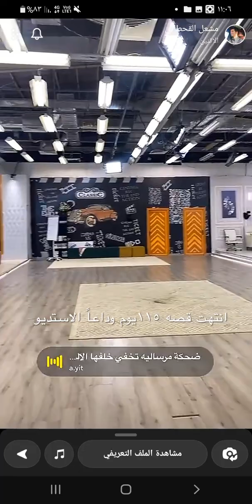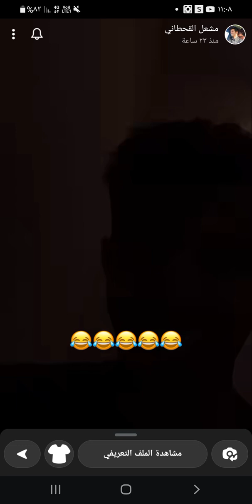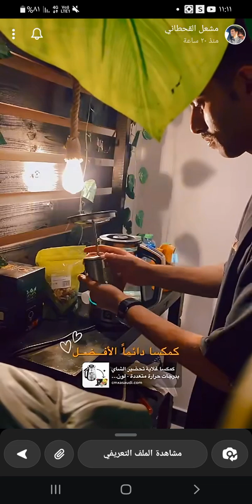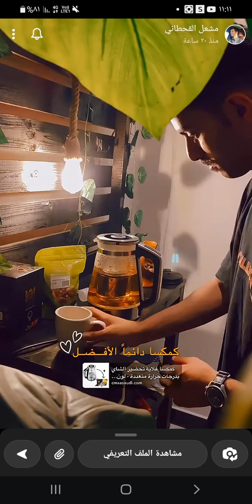سنابات مشعل القحطاني مع صالح_البلوي و جميل_العتيبي نقاشهم عن موضوع الاكتئاب الكاذب✨